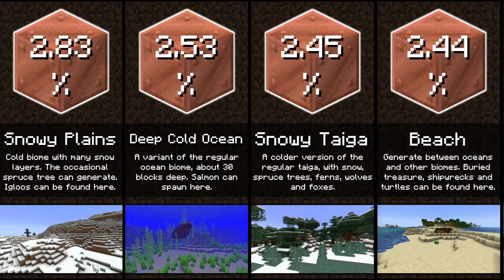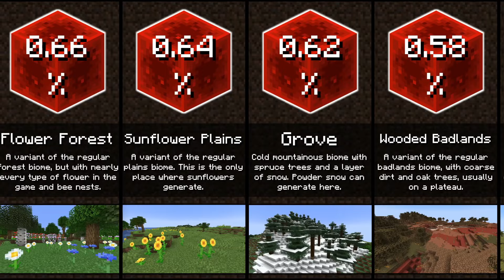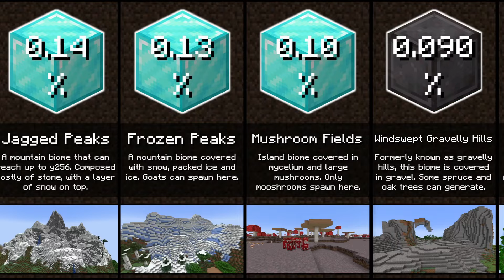Rarest Minecraft Biomes Comparison (1.21)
This video is a minecraft probability comparison video going over the rarest biomes in minecraft 1.21.
Minecraft 1.21 contains 50 regular overworld biomes with different rarity. In this probability comparison video we go over the probabilities of each minecraft biome generating in your world. The data was obtained by sampling an area of over 2 billion blocks in a minecraft world! In the video we go from the most common biome to the rarest biome in minecraft 1.21! This minecraft 1.21 biome comparison video does not go over the cave biomes, nether biomes or end biomes!